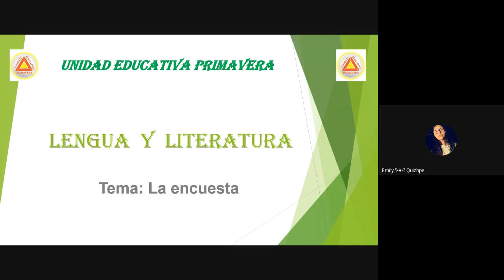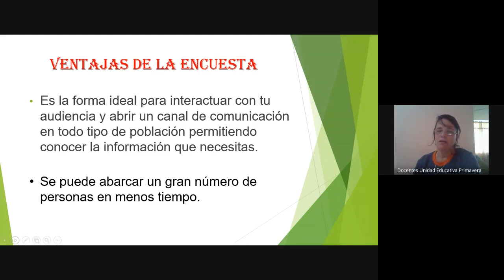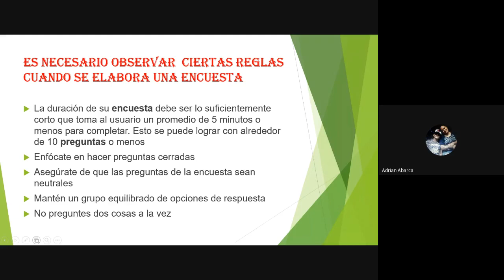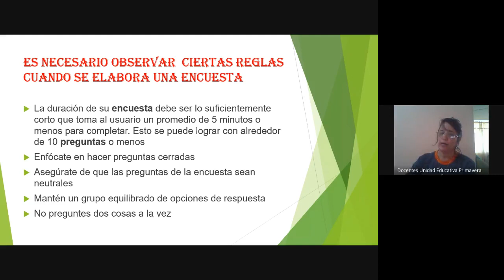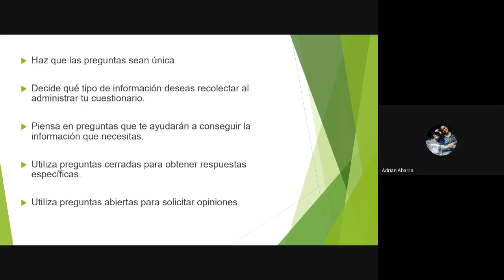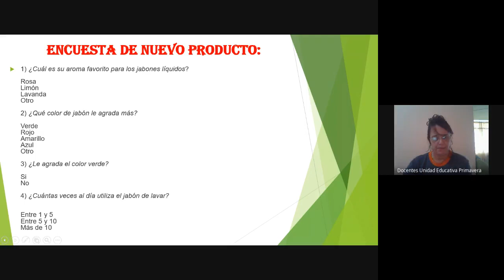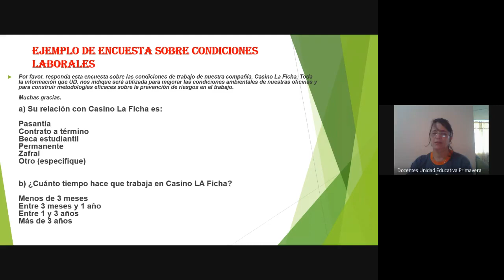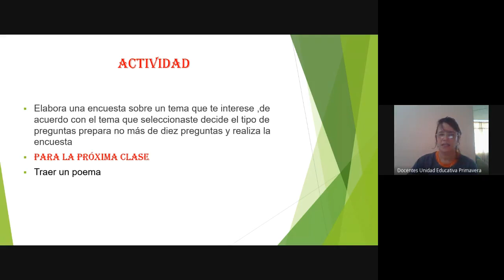10MO CLASE VIRTUAL 12 00 LENGUA Y LITERATURA 14 04 2020 UNIDAD EDUCATIVA PRIMAVERA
10MO CLASE VIRTUAL 12 00 LENGUA Y LITERATURA 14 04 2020 UNIDAD EDUCATIVA PRIMAVERA